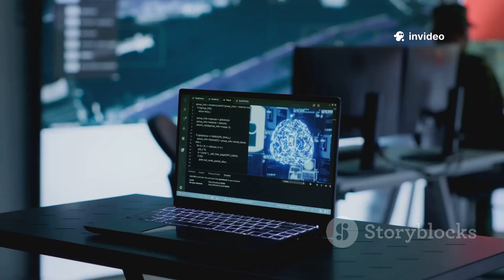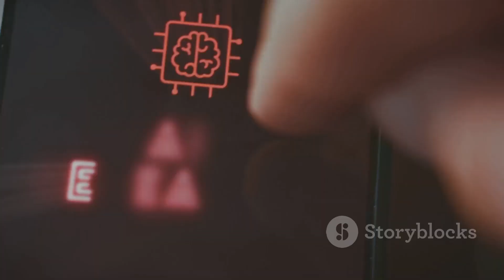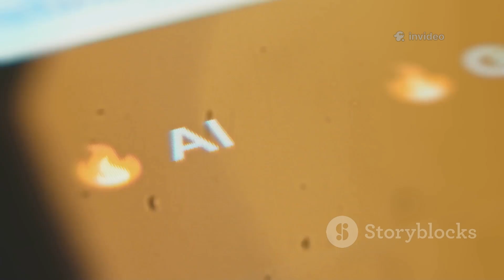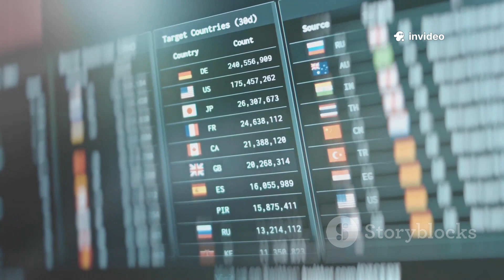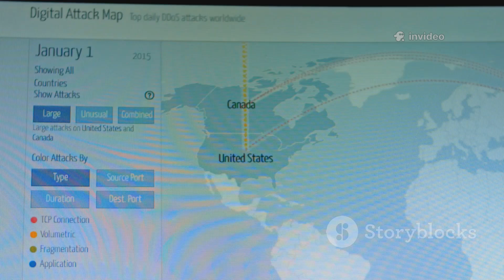China’s NEW Open Source AI Models BREAK the Industry (AI WAR With OpenAI and Google)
Discover how China is redefining the global AI landscape with the launch of five groundbreaking open-source large language models—PanGu-Σ, WuDao 3.0, Yi-34B, Aquila2, and Skywork-MoE. These revolutionary models match or surpass capabilities of GPT-4 and Gemini, leveraging innovative technologies like 3D hybrid parallelism and dynamic sparse expert networks, while slashing computational costs by 90%. Unpack the strategic impact of China’s open-weight release, democratizing AI access worldwide and challenging Western dominance. From geopolitical ramifications to military applications, explore the seismic shift in AI power, driven by radical innovations and a state-sponsored open ecosystem. Watch this cinematic documentary-style explainer with dramatic visuals, a male Indian English narrator, and word-by-word subtitles for an immersive tech deep dive.

OUTLINE:

00:00:00 China's AI Strategic Offensive
00:01:02 Revolutionary Technical Innovations
00:02:13 Strategic Democratization and Global Disruption
00:03:15 Technical Supremacy and Geopolitical Ramifications
00:04:50 Economic Warfare and Military Implications
00:06:23 Ethical Battleground and the New World Order